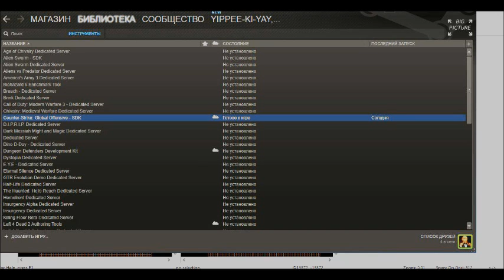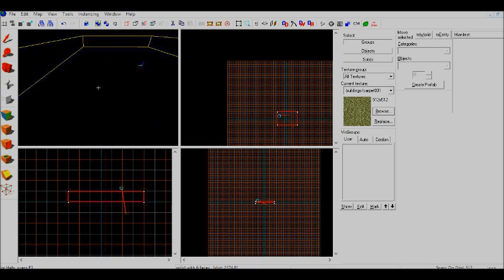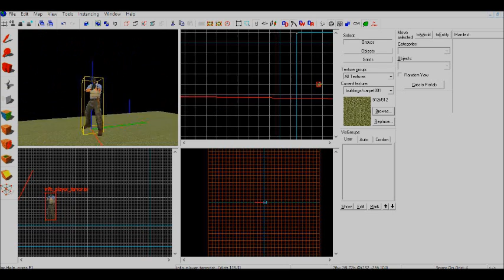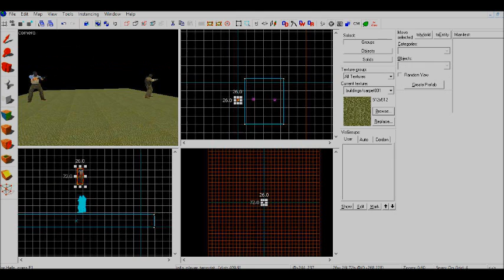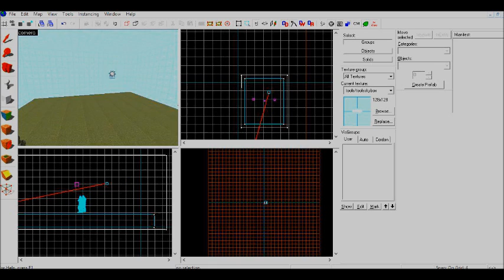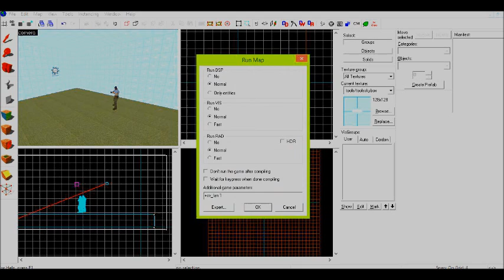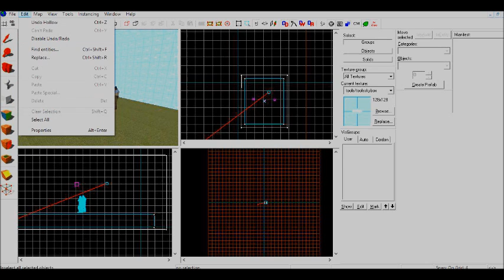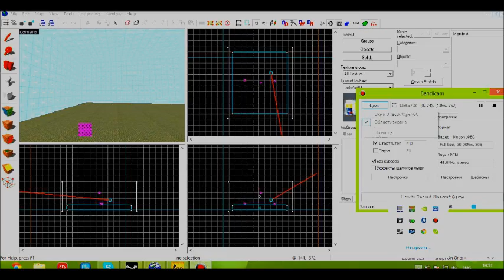Valve Hammer Editor CS:GO обзор редактора.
Автор Видео 6OTuK
Записалось очень плохо, в уроках такого не будет, бандикамом раньше не писал, отсюда и проблемы. Ждите уроков=) Группа в ВК